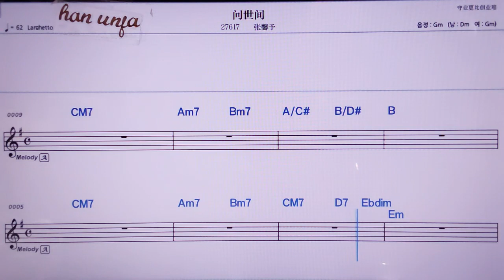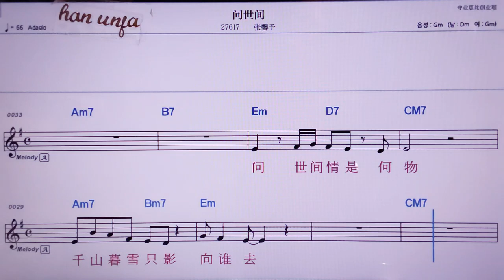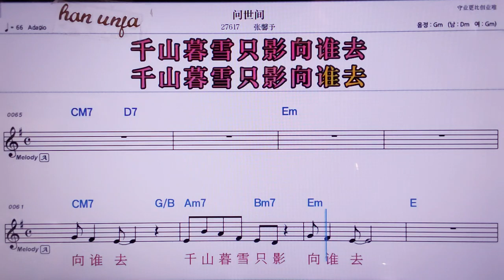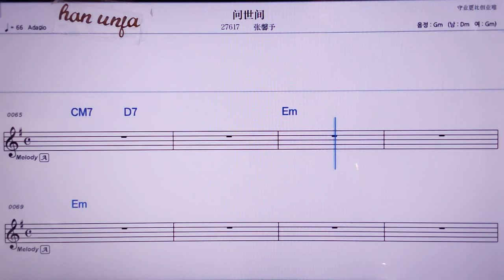💖웡쓰찌앤/짱씬위 👍MR,노래방, 악보, 코드,Karaoke With Sheet Music